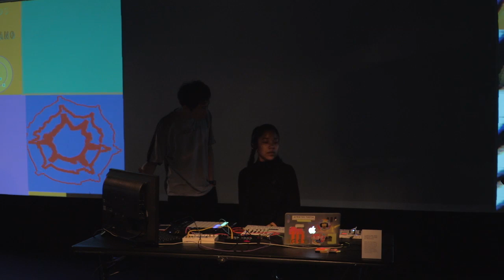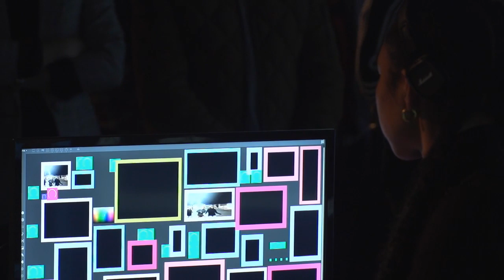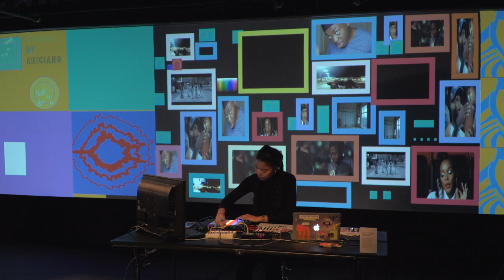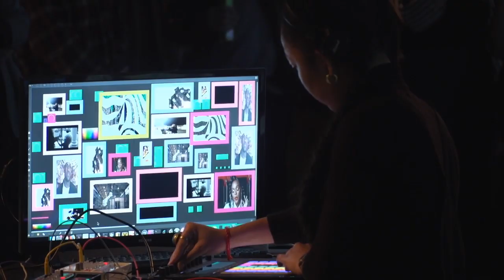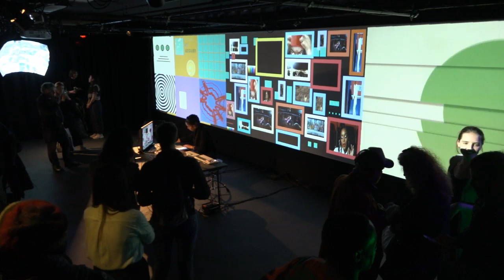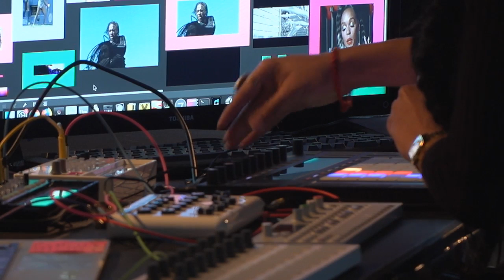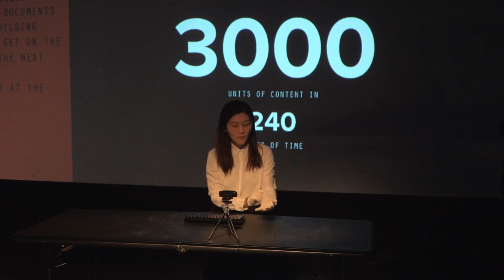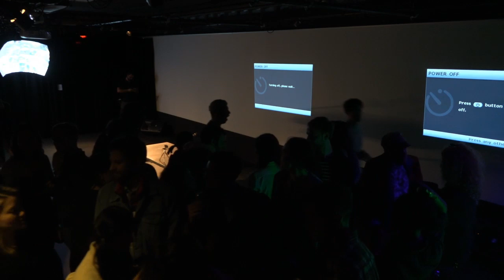Refest | 3.14.19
CultureHub's annual festival brings artists, activists, and technologists together to envision our role in re-shaping the future.

7:00pm | Exhibition Opens, Performance by Yihan Chen
8:00pm | Performance by Ari Melenciano
8:30pm | Performance by Carrie Wang
8:45pm | Long Table Discussion with Mimi Yin, Nahal Zamani, Yihan Chen, and Carrie Wang